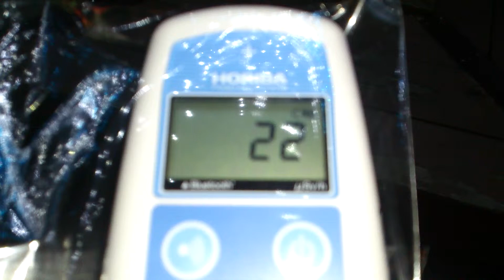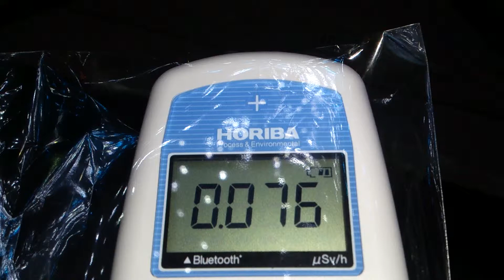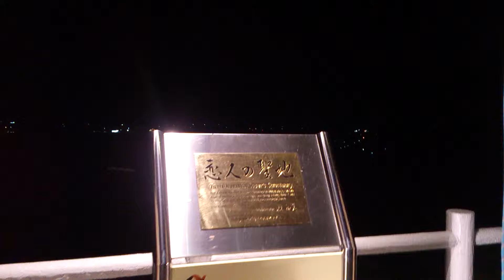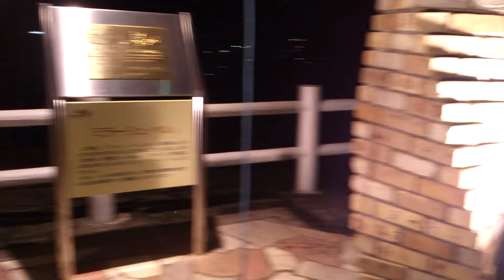計測日2013年7月31日 富山県魚津市 北陸道 有磯海SA (自然放射線量)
計測場所

2011年から計測して来ましたが
今まで応援して下さった方々に感謝します。ありがとうございました。